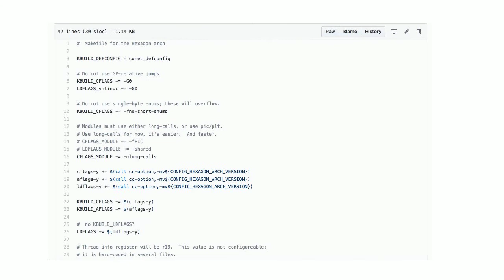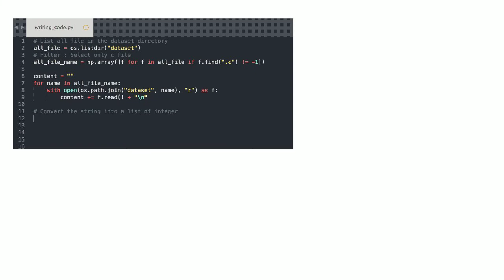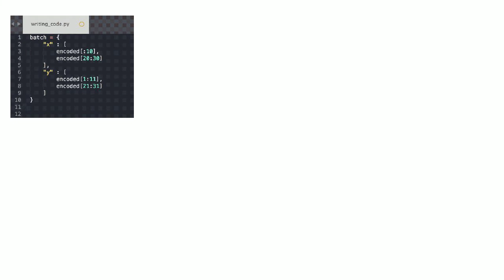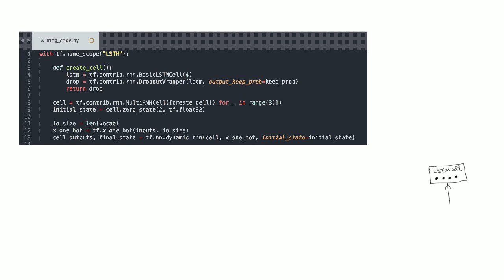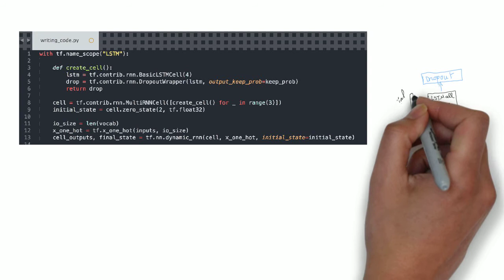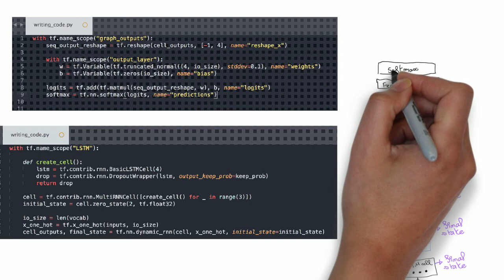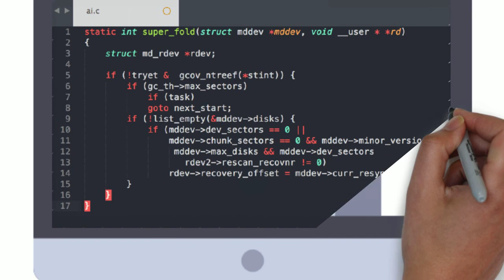How to train a neural network to code by itself ?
In this video I will tech you how to use Python and Tensorflow to create a recurrent neural network able to generate piece of c code.